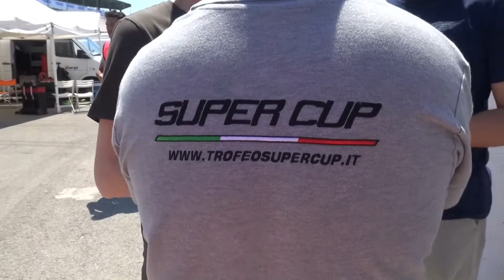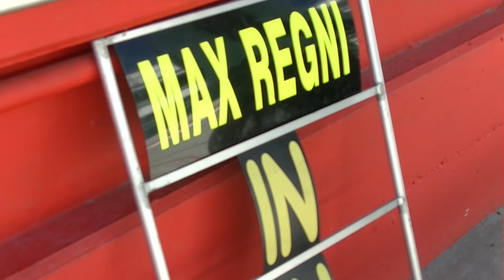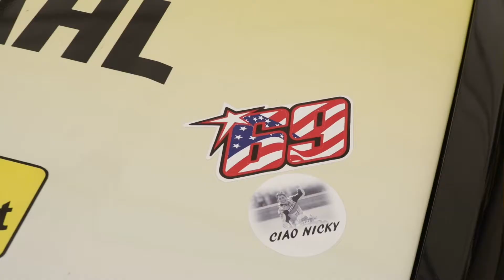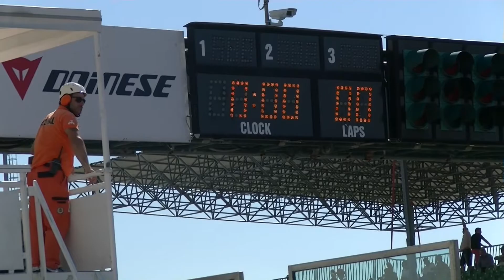TROFEO SUPER CUP 2017 | ROUND 2 MISANO - CLASSI OLTRE 2.0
Gli spettacolari highlights del secondo weekend stagionale del Trofeo Super Cup disputatosi sul tracciato romagnolo di Misano Adriatico! Interviste, on-board, commento alle gare e molto altro...